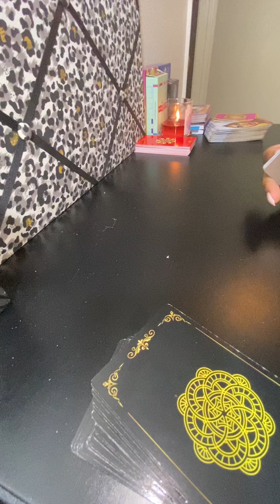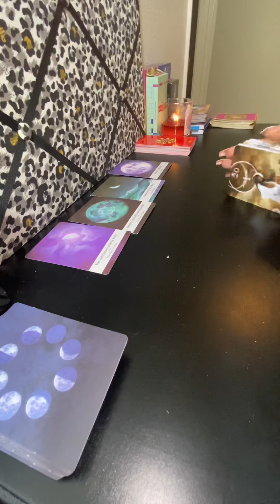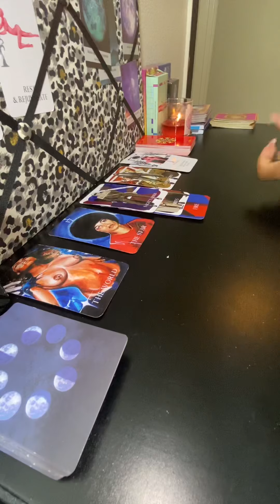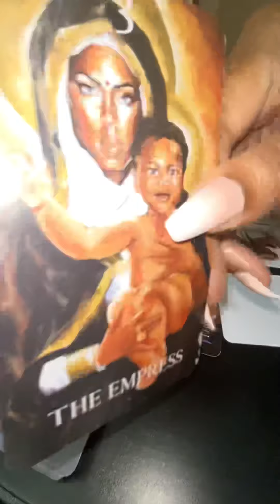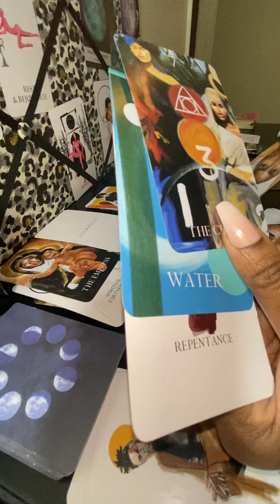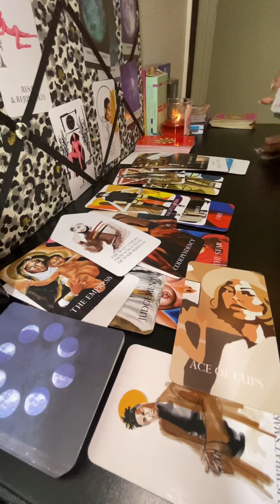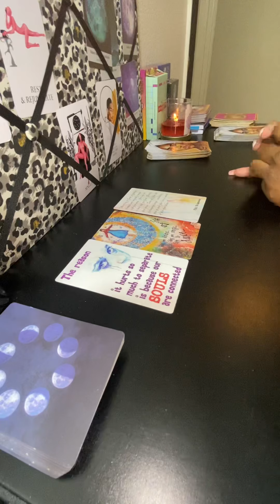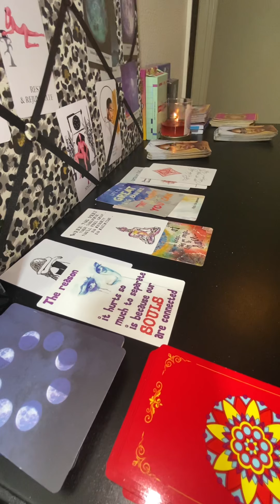SOULMATE - Your Person Is Sick Over This Connection...Ready To Speak soulmate love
Stay well and blessings you all!

Decks used most frequently:

Moonology Tarot Deck
Universal Tarot Deck